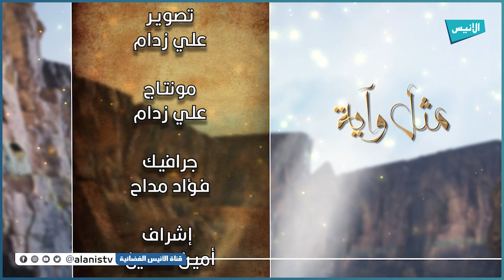العناد| مثل وآية 07 | مريم عزوز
العناد
مثل وآية 07
مريم عزوز
5000
فيسبوك :